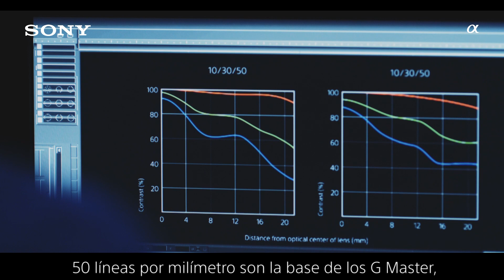Lentes G Master | Así son los lentes de SONY pioneros en tecnología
Conoce la línea de lentes GMaster desarrollada con la más alta tecnología Sony para conseguir imágenes con la mayor nitidez y el mejor bokeh del mercado.